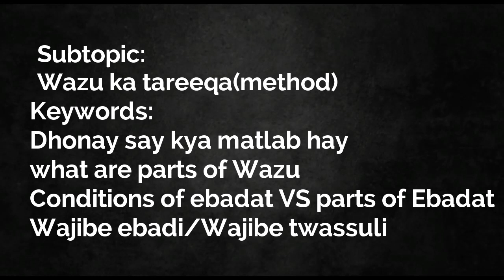Lec 35|ch2 rule:70-77|Topic:Wazu|Dhonay say kya matlab hay,what are parts of Wazu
Speaker: Dr Nadir Sadiqi
LECTURE : 34
Topic: Wazu
Sub topic:
Wazu ka tareeqa(method)